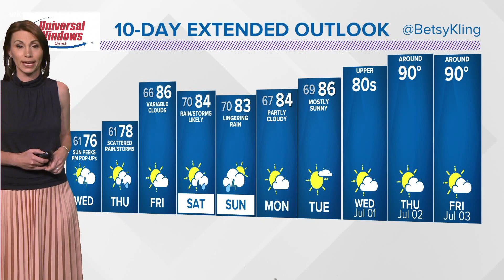11 p.m. weather forecast for June 23, 2020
Expect things to feel much more comfortable the next couple of days. Betsy Kling has your latest forecest.